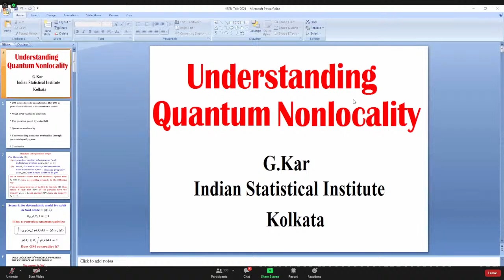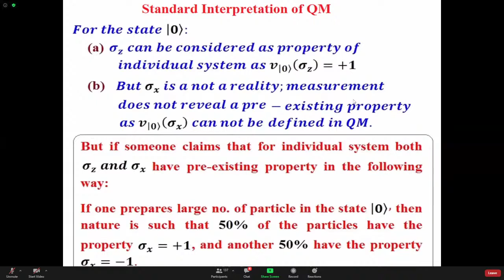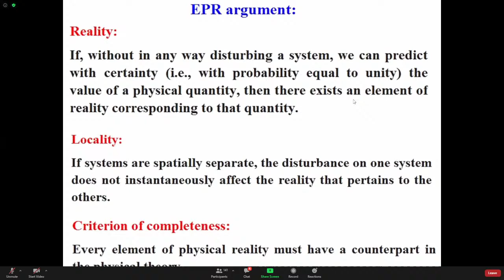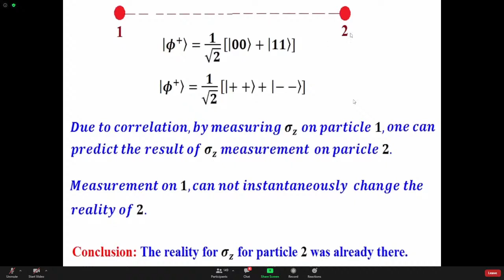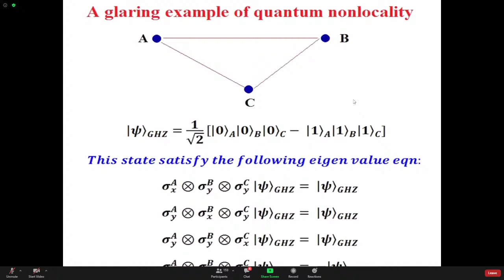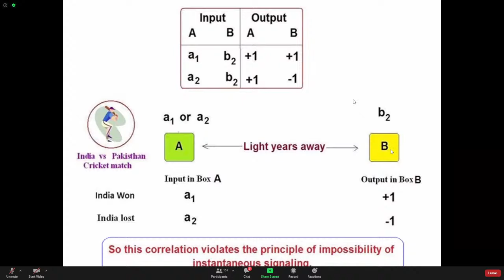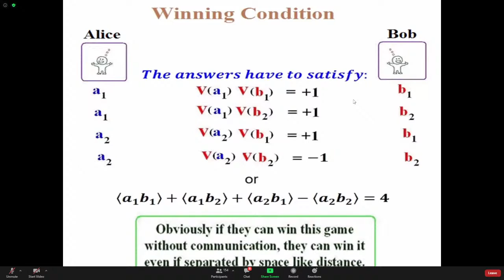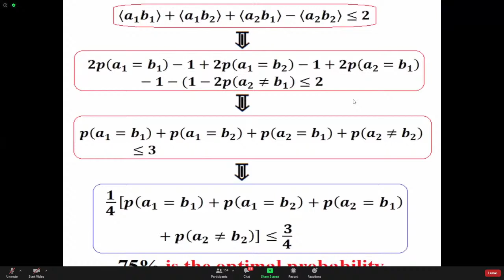Understanding Quantum Nonlocality - Prof. Guruprasad Kar, ISI Kolkata, India